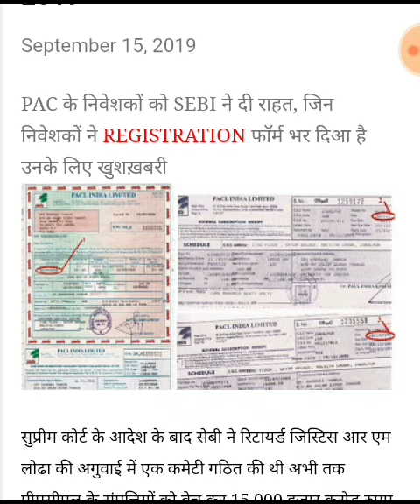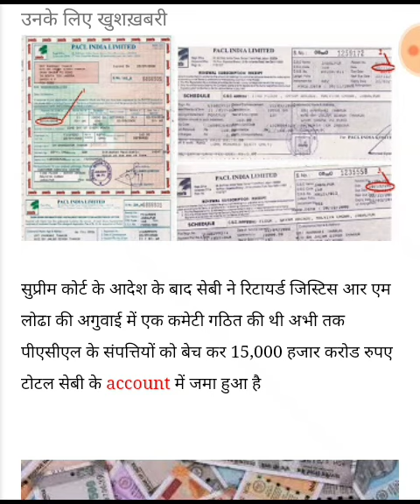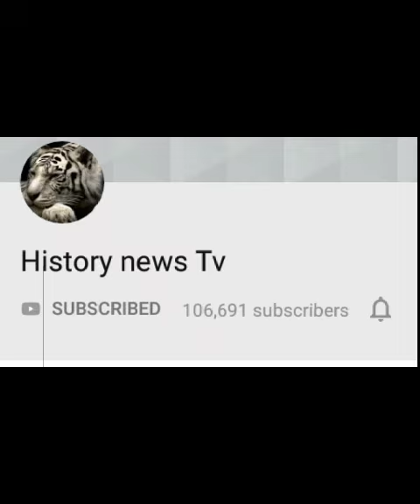pacl news today,pacl latest news today,Sebi pacl refund status,pacl,sebi,pacl refund news today 2019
pacl news

pacl ka paisa kab milega

pacl se paisa kaise nikale

pacl ltd

pacl refund process

sebi pacl refund 2019

pacl last date

pacl ltd latest news